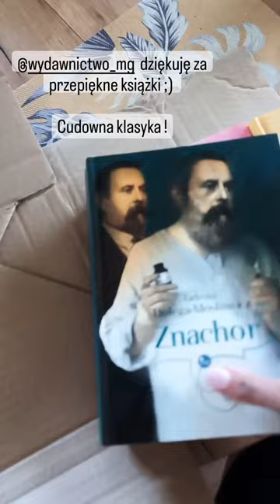Klasyka wjeżdża na kanał 📺